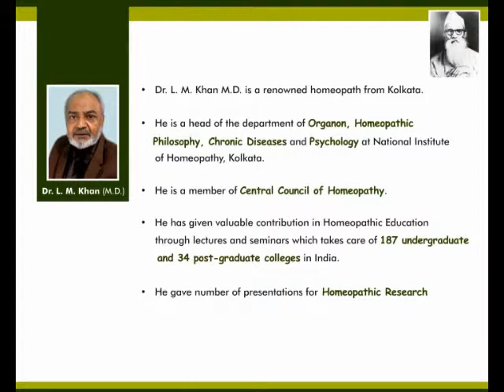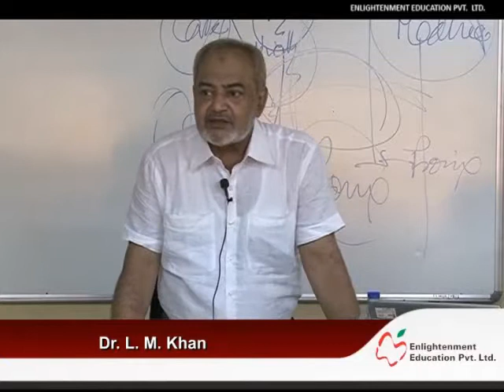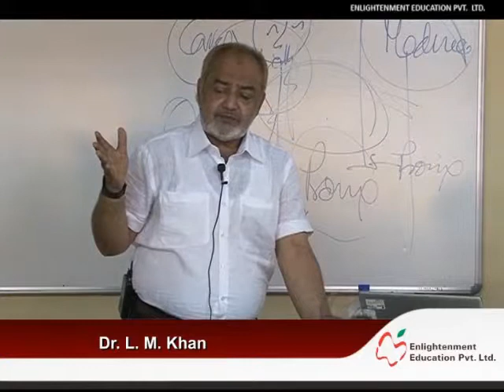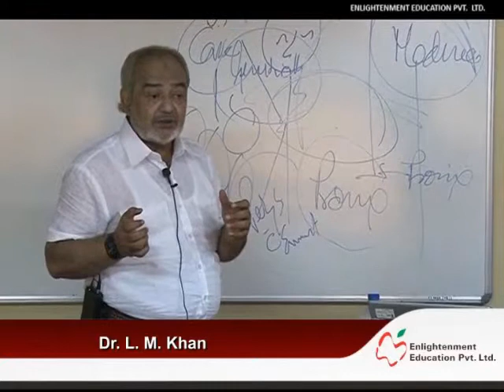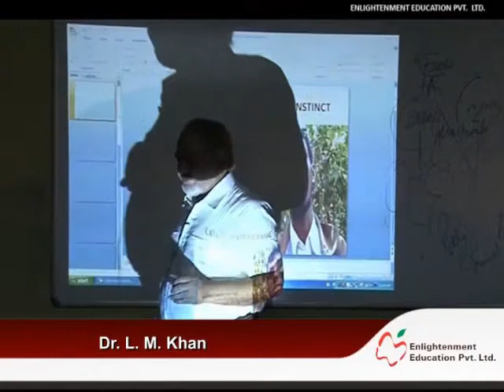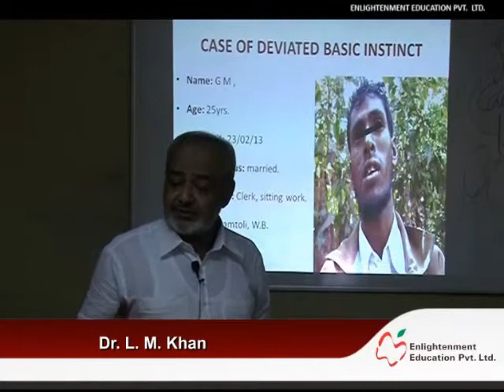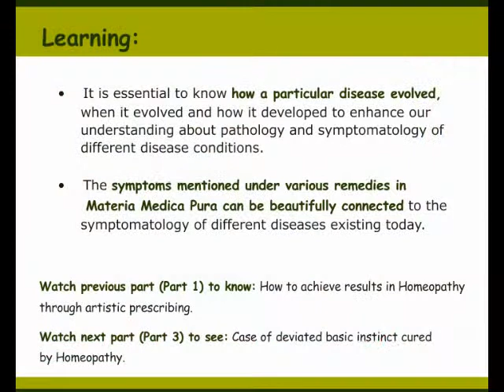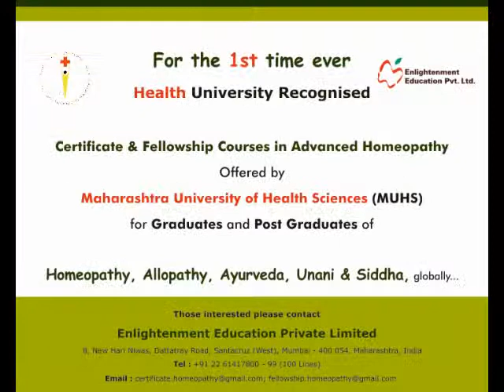Online Homeopathy Course - Enlightenment Education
Lector by Dr. L. M. Khan, on topic "Understanding of Polychrest Remedies -- Part 2" for Fellowship and Certificate Courses in Advanced Homeopathy

Understand the depth and importance of paleopathology in Homeopathy through the eyes of Dr. L. M. Khan from the prestigious National Institute of Homeopathy, Kolkata.

Learn the homeopathic perspective of the disease through a subject called Paleopathology.
 * How Paleopathology helps in gauging the development and evolution of disease.
 * Glimpse into the historical evolutions of sources of remedies and study of genetics.
 * How our Materia Medica and aspects of homeopathic prescribing are at par with Practice of Medicine.
 * Watch how various symptoms of the Materia Medica Pura can be effectively connected with different new as well as old diseases.

Learning:
 * It is essential to know how a particular disease evolved, when it evolved and how it developed to enhance our understanding about pathology and symptomatology of different disease conditions.
 * The symptoms mentioned under various remedies in Materia Medica Pura can be beautifully connected to the symptomatology of different diseases existing today.